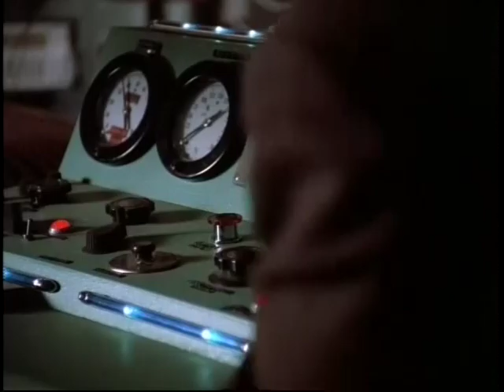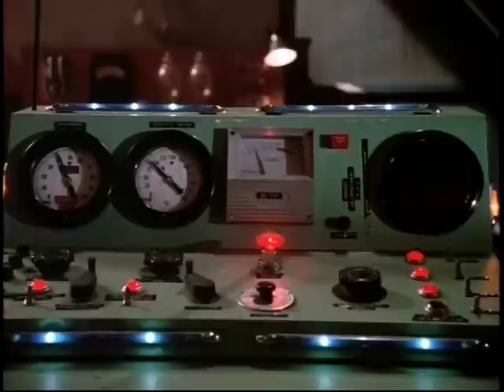Lois & Clark 3x19 14 - Lois is back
Best moments from Lois & Clark: The New Adventures of Superman - Season 3 - Episode 19 - Oedipus Wrecks